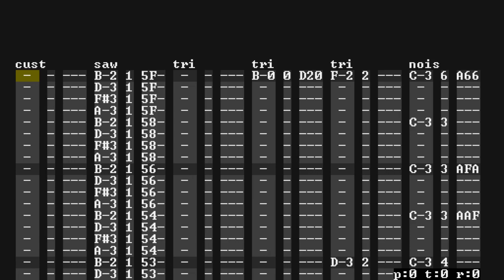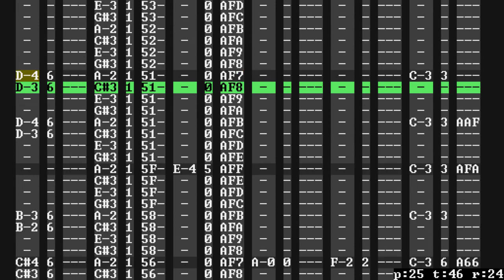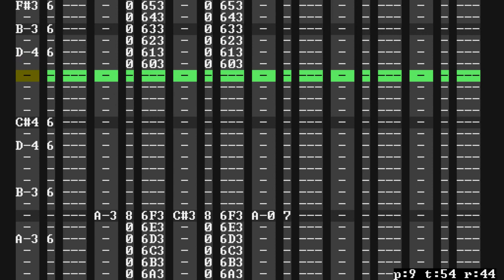Pigu - Sni🅱🅱a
A snibbetracker entry for Battle of the Bits Spring Tracks VI

I'm currently doing a series of uploads of my BotB major entries that's not here yet.